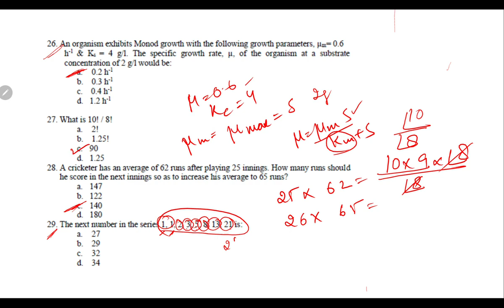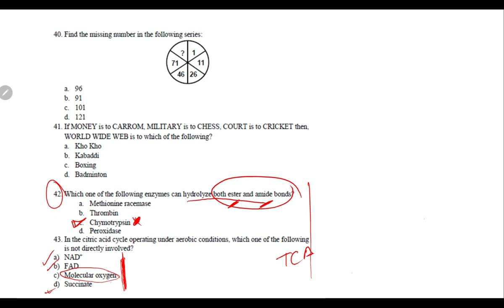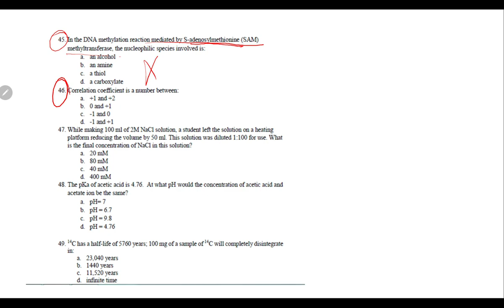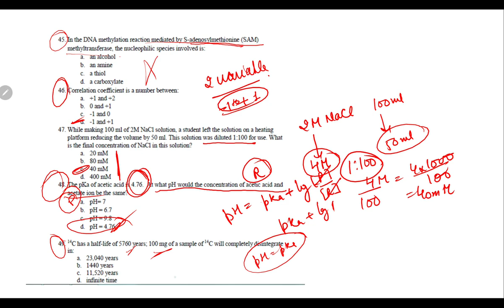BCIL question paper solved 2019|| BITP -BCIL solved question paper 2019|| question 26-50 || PART 2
Hello friends

I this video i have tried to solve BCIL question paper 2019. I have tried to provide as much detailed solutions as possible if you have still had doubt then please reply in the comment section.

Thanks
Sid